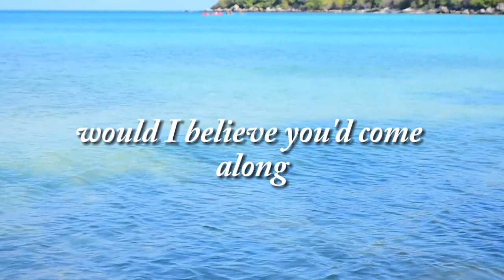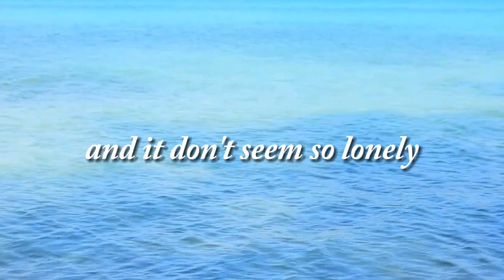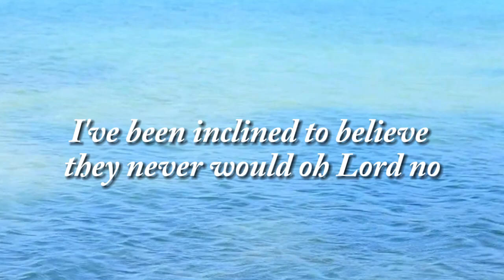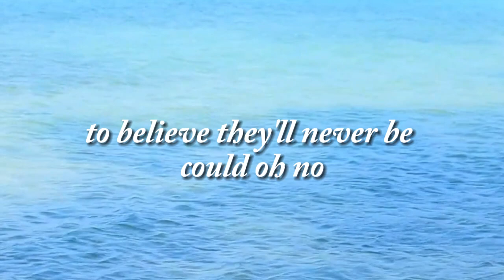Neil Diamond - Sweet Caroline (Reggae version)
Official Reggae version for Sweet Caroline by Neil Diamond performed vitaliano.

please let me know any other song you think i should cover, my Goal is to make a song everyday i know it's not easy but with your support nothing is impossible thank you once again enjoy the song

Lyrics

I can't begin to know when
But then I know it's growin' strong
Who'd have believe you'd come along?
Hands
Touchin' hands
Reachin' out
Touching me, touchin' you
Sweet Caroline
But now I look at the night
How can I hurt when holdin' you?
Warm
Touchin' warm
Reachin' out
Touchin' me, touchin' you
Sweet Caroline
To believe they never would, oh, no, no
Sweet Caroline
Good times never seemed so good
Sweet Caroline
I believe they never could
Sweet Caroline